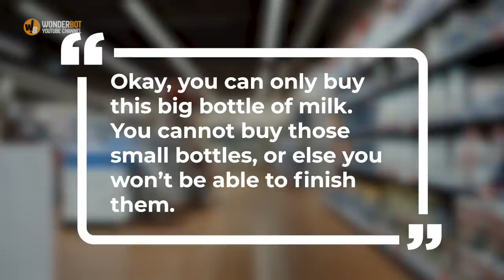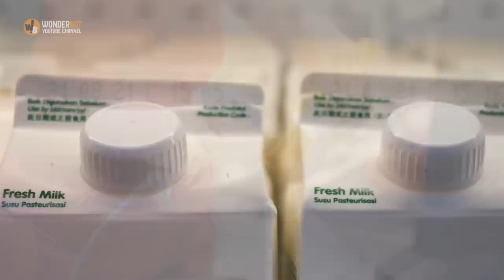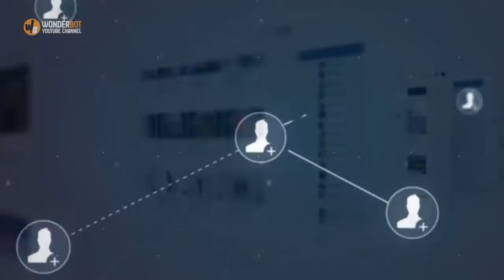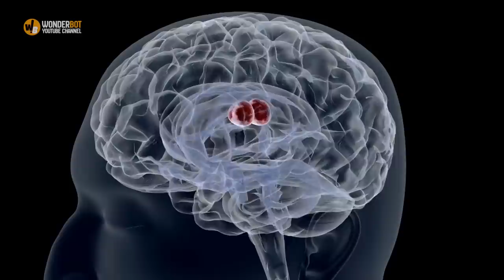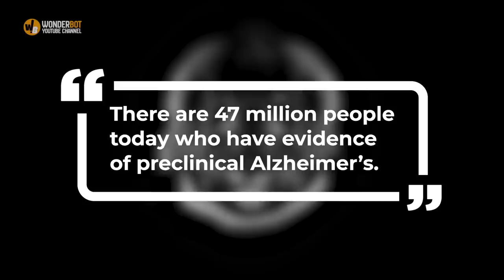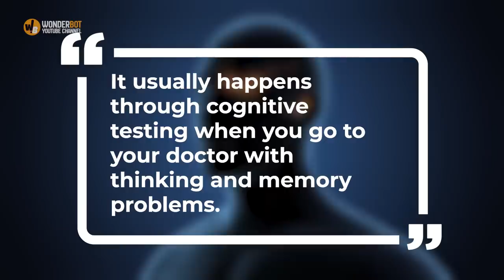This Elderly Man Went To A Store Wearing A Diaper. Then The Cashier Quietly Followed Him Outside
In July 2017 a woman called Xiao Xuan was at her local grocery store in the city of Tainan, Taiwan. In particular, she was there to get breakfast with her boy; while at the location, however, she spotted something a little out of the ordinary. This sight in turn would provoke an unusual exchange that, in time, would also lead to a pretty exceptional act. At first, however, Xiao was taken aback when her eyes fell upon an old man at one of the counters. The individual had no pants on, was clearly wearing a diaper and was trying to make a purchase.

- This Mom Was In Court For $300 Parking Fines, But Then Her Daughter Told The Judge She Was Starving

- Preschooler tells mom he has a twin at school, she cries when she sees a photo of the two of them